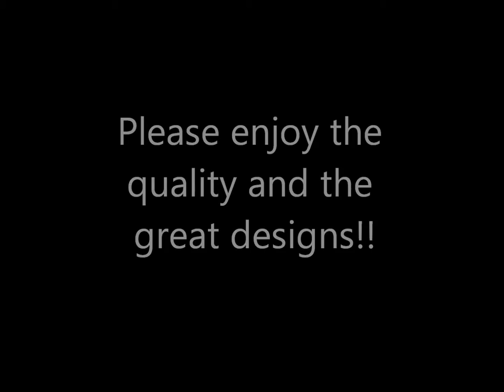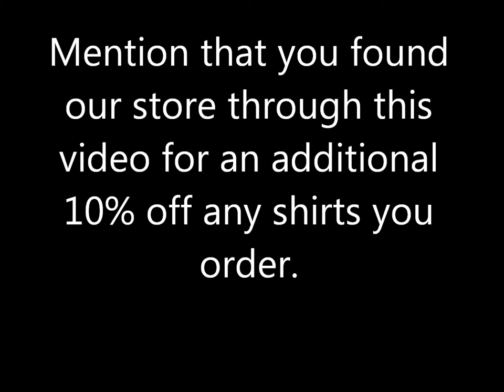Mountain Brand T-Shirts Small Dog Breeds Available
Come and take a look at the Mountain Brand Shirts we have available for you now.

Thanks for viewing our video. These and many other designs are available for purchase at our Ebay store. Find us there using our store name: Wolfeesden
Check out the large variety of t-shirts we have available.

What makes these shirts as great as they are? The Mountain brand shirts uses a special dye process where the picture is created as a part of the shirt.

Waterbase inks are used to create the amazing soft feel to these prints (99.5% of other T-Shirt printers use petroleum based ink to create their designs on apparel)

Shirts are 100% preshrunk cotton (even the thread that holds it together is cotton). If washed according to label instructions, in cold water, not only will your shirt stay at the same size as when you purchased it, but also the print will remain vibrant for years to come.

Carry Oeko-Tex 100 Certification (one of the highest certification worldwide) which guarantees Mountain shirts are free of chemicals harmful to your body.

We have been wearing Mountain Brand t-shirts for over 10 years and can give a personal recommendation on the beauty & comfort of these shirts.

Please feel free to look at some of the feedback from our customers who have ordered them from us and mention that you found our store through this video for an additional 10% off any shirts you order